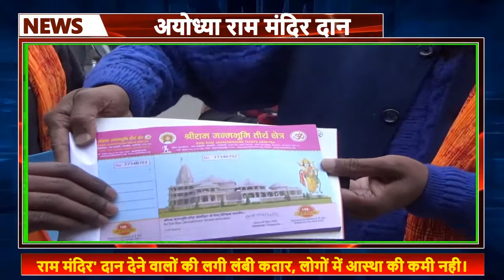राम मंदिर' दान देने वालों की लगी लंबी कतार, लोगों में आस्था की कमी नही \\ VATANKIAWAZ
जगजागरण अभियान के बाद अब रामलला के मंदिर के लिए दान देने वालों के लगे लंबी कतार। जागरुकता के मुख्य उद्देश्य सभी राम भक्तों की हो सहभागिता। अपने ही क्षेत्र में करें दान। आरएसएस स्वयं सेवक को सौपी गयी है दान जमा करने की जिम्मेदारी। कूपन के अलावा चेक और सीधे आनलाईन बैंक अकाउण्ट में कर सकते है दान। किसी प्रकार के डिजिटिल पैमेंट या बार स्कैनिंग के जरिये पैमेंट की कोई व्यवस्था नहीं है। आरएसएस के अलावा बांकि संगठन बाहर के दे रहे है सहायता।